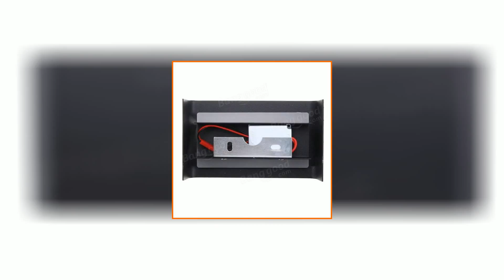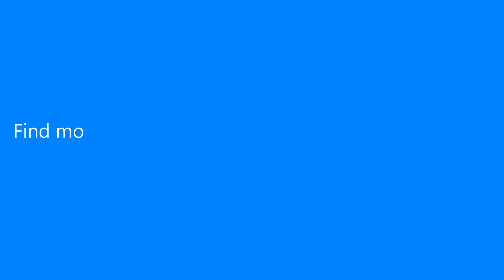5W 25 LED 14CM LED Wall Lamp Bathroom Mirror Front Light 85-265V